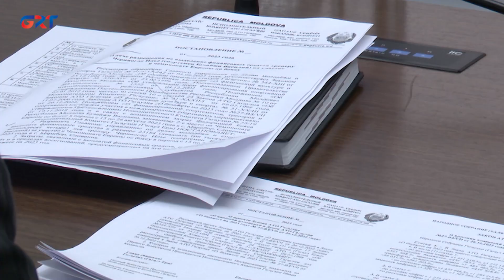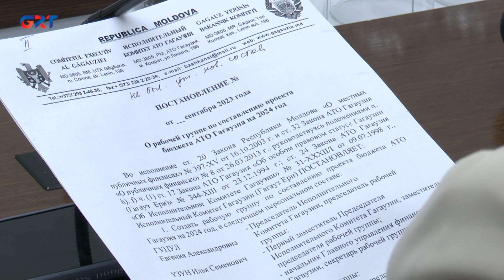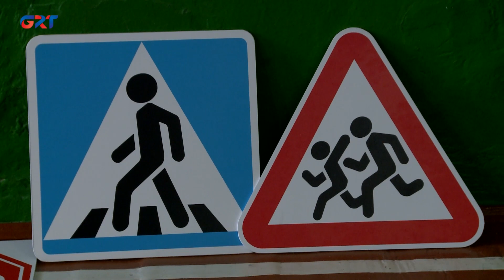Haberlär | 22 09 23